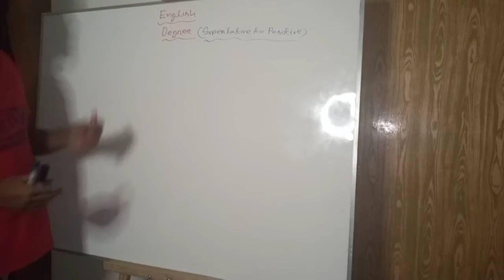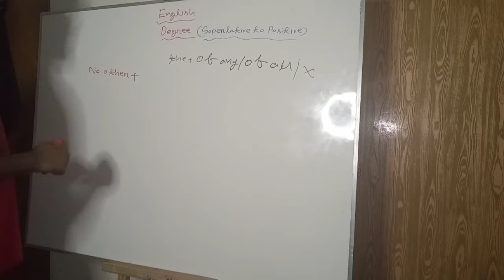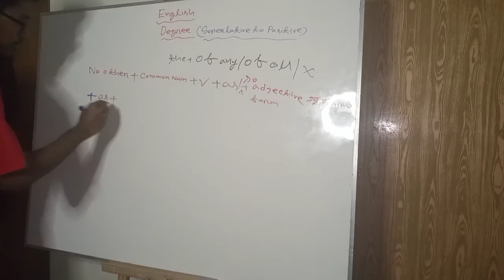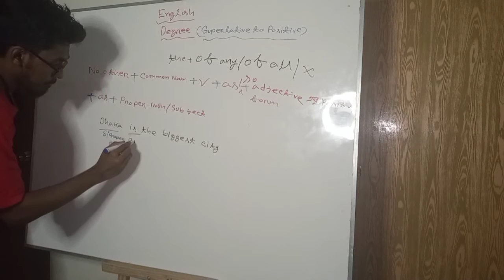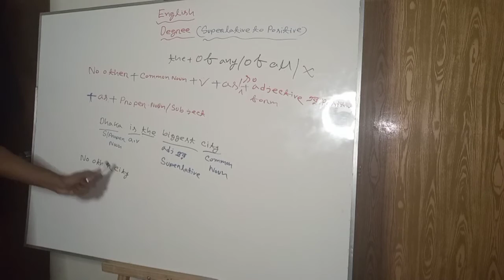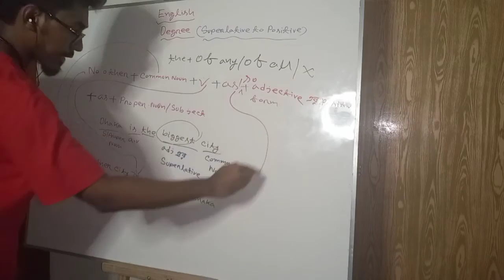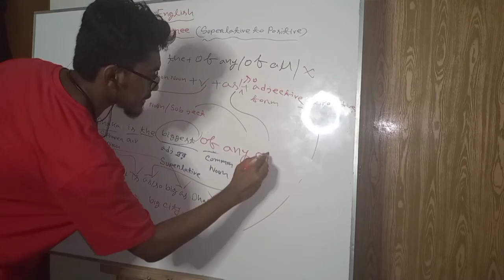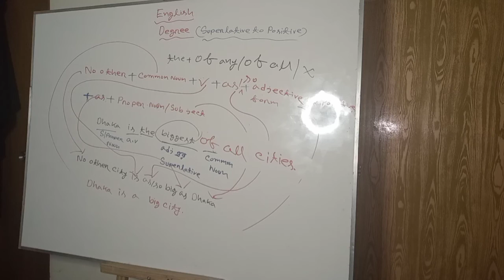Superlative to Positive||Degree||English||Farhan Navid Chowdhury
In this video I showed how to transform
Superlative degree to Positive degree. If you like